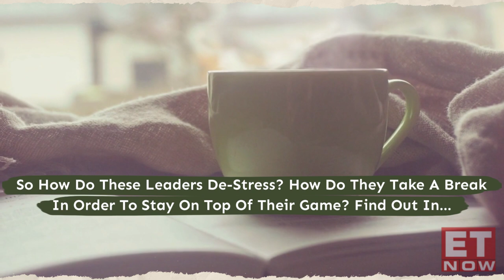India Inc Beyond Work: How Shree Cement’s HM Bangur & Ambuja's Anil Singhvi stay mentally agile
After hours of paperwork, board meetings, balance sheets and presentations, one needs to relax. And being the top boss of a cement company is certainly not easy! From capacity expansion plans to tracking demand, the job can be mundane. Be it the house you live in or the road you drive on, they have to ensure that the best quality product is used in building the nation. So how do these leaders de-stress? How do they take a break to stay, in order to stay on top of their game? In this episode of India Inc Beyond Work, find out how Shree Cement’s HM Bangur & Ambuja Cement’s former MD Anil Singhvi stay mentally agile.